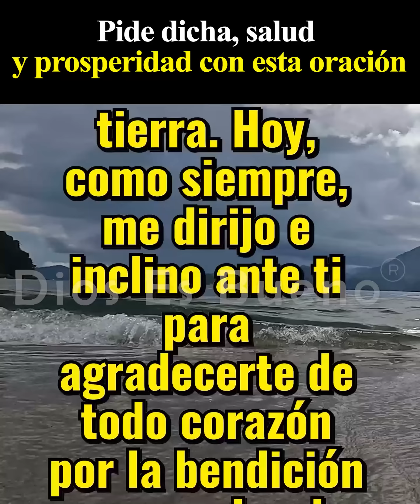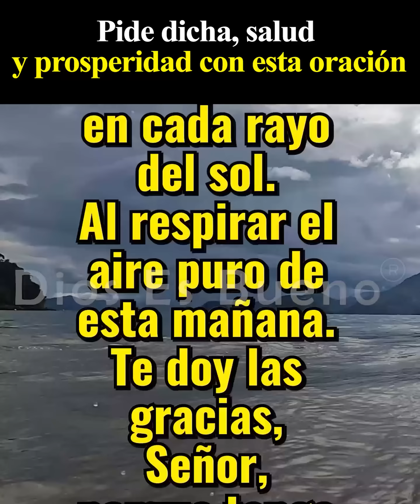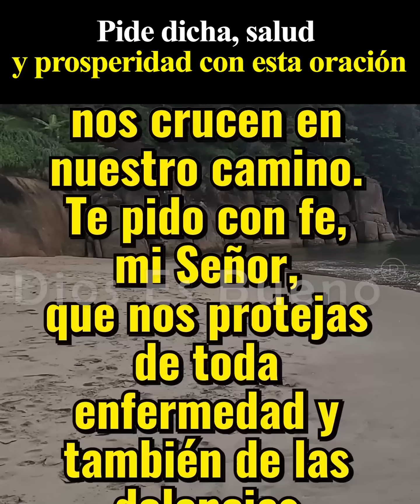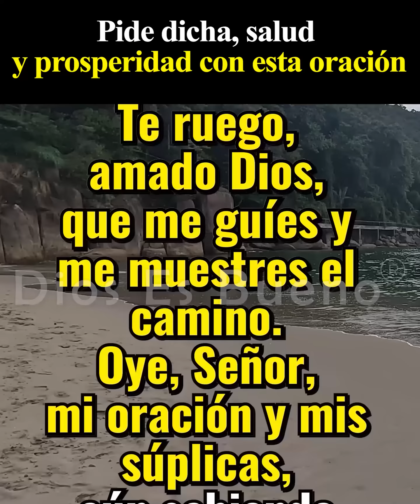SEÑOR Hoy Pido en Oración Que Mis Proyectos y Planes Se Concreten, Si Estos Se apegan a Tu Voluntad!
Amado Dios, permite que hoy sea un día lleno de dicha y paz. Que mis proyectos y planes se concreten, si esto se apegan a tu voluntad. No me sueltes la mano glorioso Señor y sé mi guía por los caminos del bien. Dios de Gloria, soberano nuestro, que moras y reinas en el cielo como también en la tierra. Hoy como siempre me dirijo e inclino ante ti para agradecerte de todo corazón por la bendición que me das de vivir un día más, porque me permites apreciar tu grandeza y tu maravillosa obra en cada rayo del sol.
Dios derrama paz y bendición sobre tu vida con esta oración
Amén Dios es Bueno, Amén Dios es Bueno, Oración de la Mañana de Hoy: SEÑOR Hoy Pido en Oración Que Mis Proyectos y Planes Se Concreten, Si Estos Se apegan a tu voluntad!